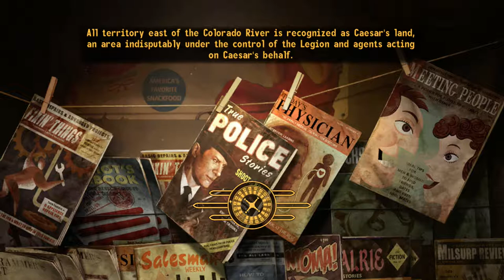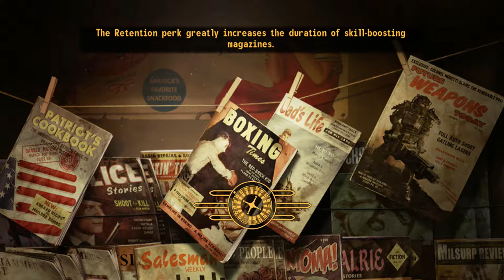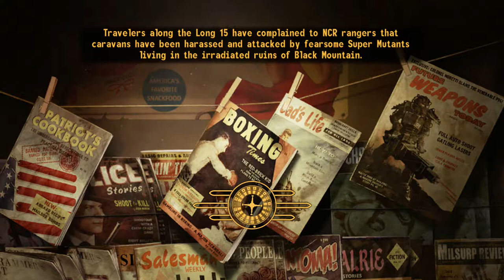Immersive Fallout New Vegas Playthrough - The Platinum Chip!